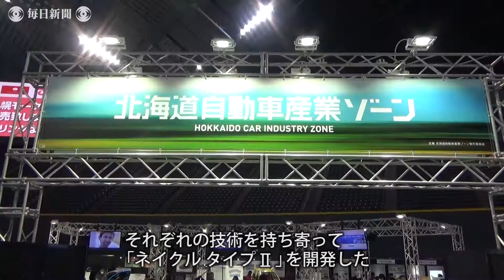キタキツネ型EV：中小企業が協同開発 札幌モーターショー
寒冷地でも走行可能な電気自動車（EV）を開発しようと、道内の中小企業10社が集結。それぞれの技術を持ち寄って「ネイクル タイプⅡ」を開発した。モデルは北海道を代表する野生動物のキタキツネ。札幌ドームで開幕した「札幌モーターショー２０１８」に出店されている。【撮影・竹内幹】